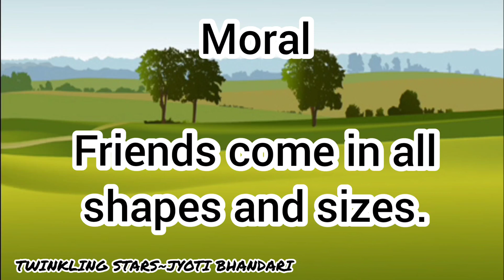Kids Story l English Story for kids